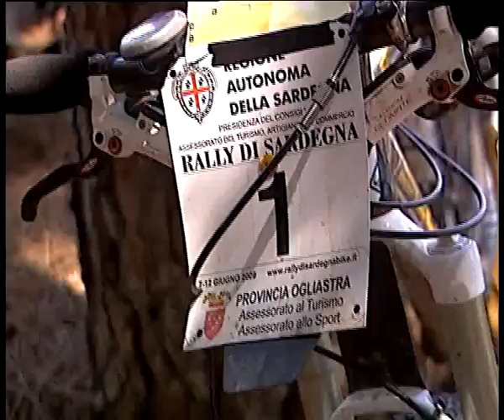2° Rally di Sardegna Bike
5^ Tappa - arrivo finale